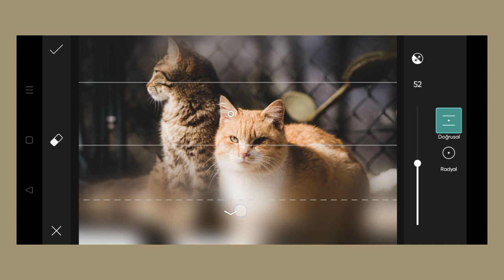Trending HDR video | A Screen Of Pure Pink sdc editing cc | Background | Bp Backdrop A380F K #610